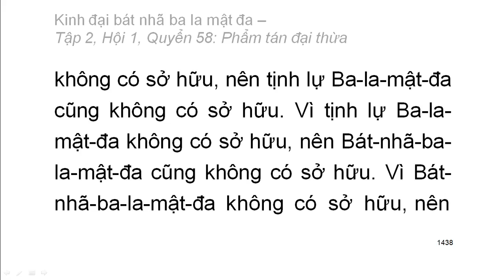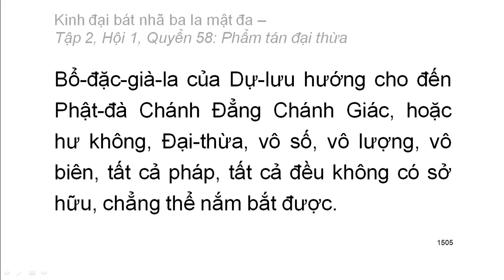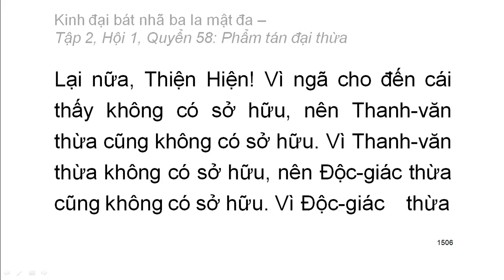600 quyển Kinh Đại Bát Nhã Ba La Mật Đa: Quyển .../600 (tiếp) (đọc lần 2)